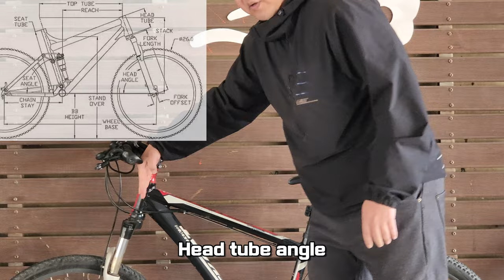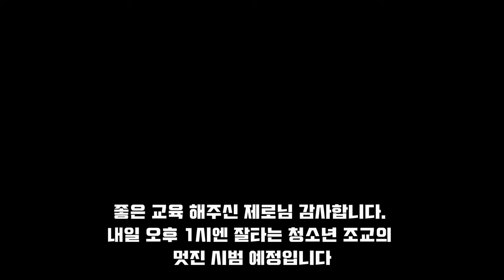[별내MTB] 산악자전거 교실 / 설명 듣고 따라 해보니 다 됩니다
좋은 강의 처음부터 끝까지 들어보세요. 도움 많이 됩니다.
이어폰 착용 필수 !! 좋은 강의 해주신 제로맨님 감사드립니다.

4/10(일) 오후 1시 별내중앙공원에서 일요 교실 운영예정입니다.
또한 매월 별내MTB 산악자전거 교실 운영하여 기초는 물론 인근 싱글길 도장깨기 실시 예정입니다.
함께 하시기 원하시는 분은 별내 MTB 네이버 밴드 가입하시고 참석 눌러주세요.

(이하 강사님 message)
오늘 교육내용 정리
1. 스탠딩스틸 자세
2. 벽대고 스탠딩
3. 핸들링으로 슬라럼
4. 미들턴 시선 및 스탠딩 스틸
5. 앉아서 8자턴
숏코너에 대한 교육영상은 현모코치TV보시면서 복습하면 좋아요 ...링크 공유도 드립니다.

(bgm 유피디 피아노 230408)